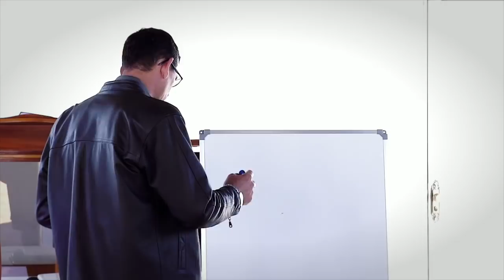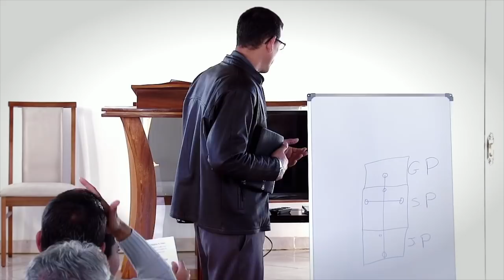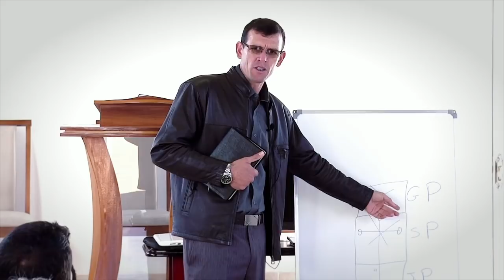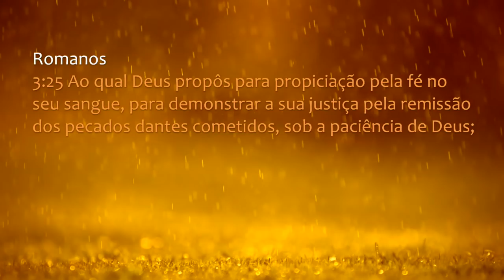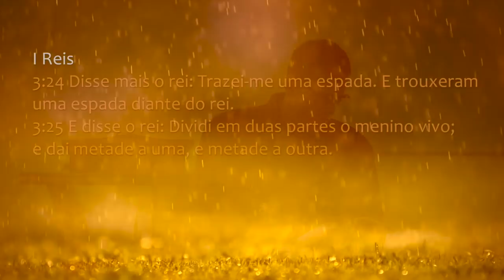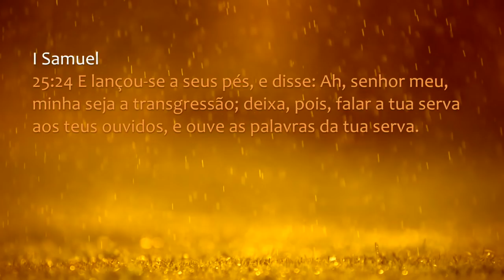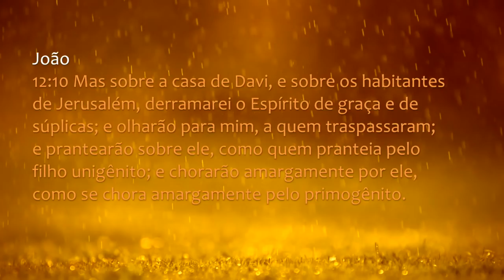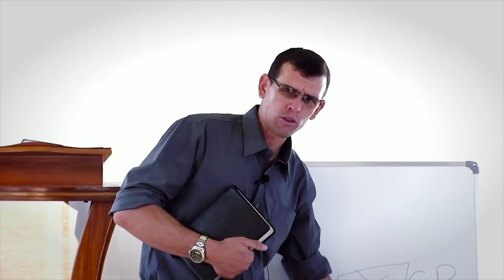100 - II Congresso Cristalina - A Justificação X Salvação Forense - parte 1